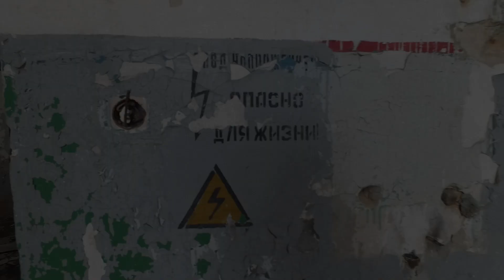Militarne miasto widmo - Kęszyca Leśna Dji Drone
Militarne polskie miasto-widmo. Po kilku minutach spaceru oczom ukazują się szeregi kilkupiętrowych domów stojące w równych odstępach od drogi. Wybite okna, zrujnowane wnętrza, szmaty zwisające z próchniejących poręczy. Atmosfera jest wyjątkowa, a ostatnie 100 lat sprawiło, że zamiast lasu stoją tu opustoszałe bloki i koszary.

Pierwsze obiekty militarne w sąsiedztwie wsi Kęszyca znanej wówczas jako Kainscht wznieśli w 1927 roku Niemcy. Regenwurmlager, bo tak nazwano to miejsce, na język polski przekładane jest jako Koszary Dżdżownic. Z czasem budynki stały się zapleczem dla jednego z największych projektów defensywnych realizowanych na wschodnich granicach III Rzeszy, czyli dla Festungsfront im Oder-Warthe Bogen znane dziś jako Miedzyrzecki Rejon Umocniony.

W 1936 roku na oficjalne otwarcie garnizonu przyjechał sam Adolf Hitler. W kolejnych latach - jak donoszą niezmordowani kronikarze opisujący losy tego miejsca - w Koszarach Dżdżownic stacjonował pułk waloński, a Hindusi, Persowie, czy Tadżykowie nabywali umiejętności bojowych. Jeden z mitów głosi też, że działał tu obóz szkoleniowy Abwehry.

Po wojnie teren przeszedł w ręce Polaków. Od 1945 roku miasteczko przemianowano na Gródek, a w koszarach stacjonował garnizon Wojska Polskiego. Po 11 latach obiekty przekazano jednostce łączności Północnej Grupy Wojsk Radzieckich, która wyprowadziła się z tych terenów dopiero w 1993 roku.

W spadku po czerwonoarmiejcach został nam dość kiczowaty pomnik dzielnego radzieckiego łącznościowca w dramatycznej pozie. Stoi w środku miasteczka.